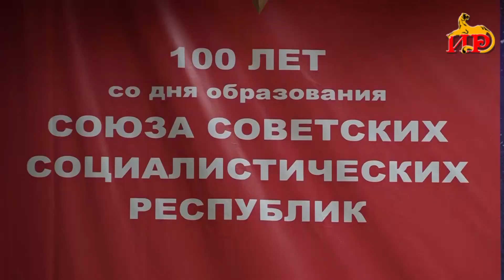Киноконцертон зал «Чермен»-ы уагьд ӕрцыд цытджын ӕмбырд ССР- ы Цӕдисыл 100 азы сыххӕсты цытӕн.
Документалон фильм Советон Цӕдисы царды тыххӕй, 5-ӕм скъолайы пионерты хайадистӕй чысыл инсцинировкӕтӕ, бӕрӕгбонон концерт ӕмӕ арфӕйы ныхӕстӕ. Советон Цӕдисыл 100 азы сыххӕсты цытӕн цытджын ӕмбырдмӕ ӕрбацыд бирӕ адӕм. Банысан куыд ӕрцыд, афтӕмӕй кӕд Советон Цӕдис нал ис, уӕддӕр ацы бӕрӕгбон нысан цӕуы бирӕ бӕстӕты.